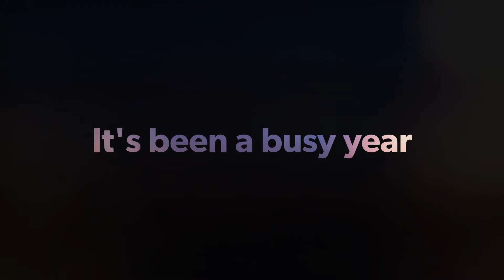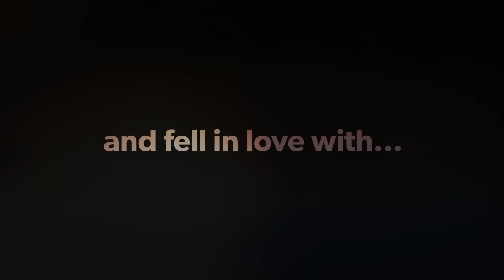It's me - Nina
Nina Timofiejew-Lemanska is one of the children featured in The Down Syndrome Centre's 21 Faces Campaign.